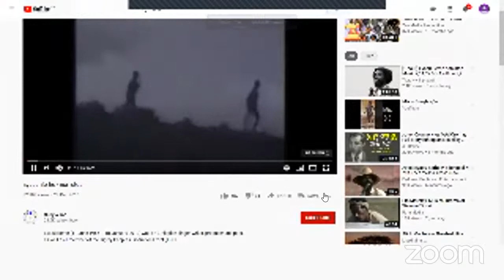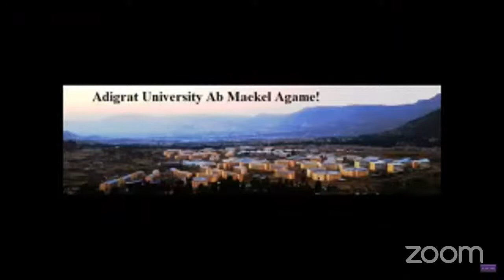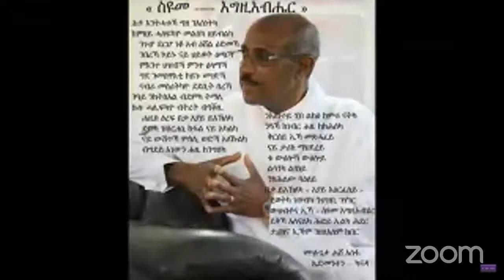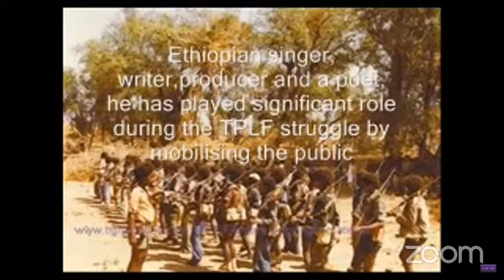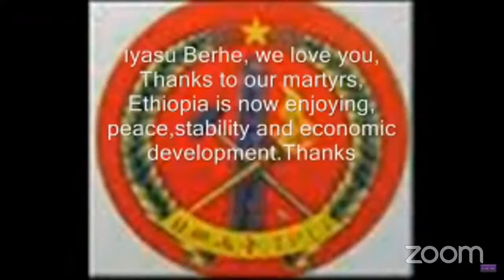Eyasu Berhe's Interesting Music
keyani Eyasu Berhe